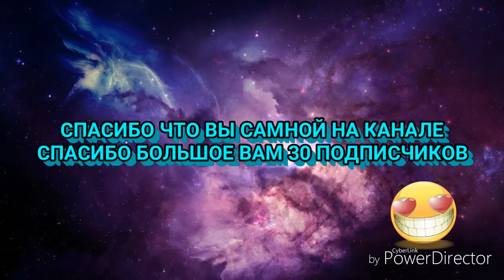30 ПОДПИСЧИКОВ НА КАНАЛЕ❤👍